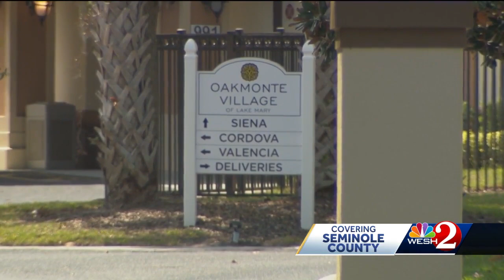Employee at Seminole County senior living facility accused of stealing wedding rings from residents